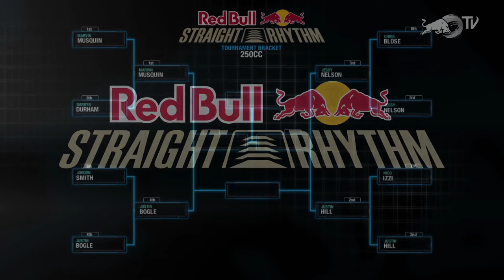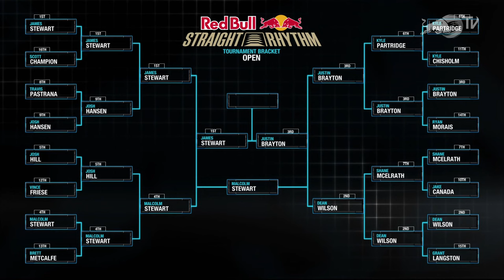Red Bull Straight Rhythm 2014 I Live Look Back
Join us for this week's edition of Live Look Back as we Replay the 2014 Edition of Red Bull Straight Rhythm. Watch Supercross legends James 'Bubba' Stewart and Travis Pastrana take on the fastest supercross riders in their class..

Wait, there’s no turns at Straight Rhythm? Mind blown. Yes, Red Bull Straight Rhythm is a Supercross track sans-turns, just one long straight rhythm section, which should sufficiently explain the name of the event. Each of the invited racers grew up spending countless hours practicing turns, and we have essentially thrown it all out the window. Red Bull Straight Rhythm is about ability on the motorcycle with jumps, whoops, rollers, scrubs — and it's an all out sprint.